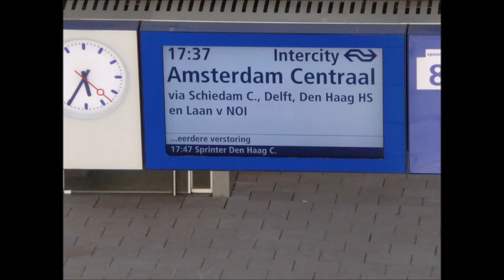Omroep intercity Amsterdam CS te Rotterdam Centraal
Omroep te station Rotterdam Centraal: de intercity naar Schiedam Centrum, Delft, Den Haag Hollands Spoor, Den Haag Laan van NOI en  Amsterdam Centraal vertrekt van spoor 8 en rijdt niet verder dan station Leiden Centraal